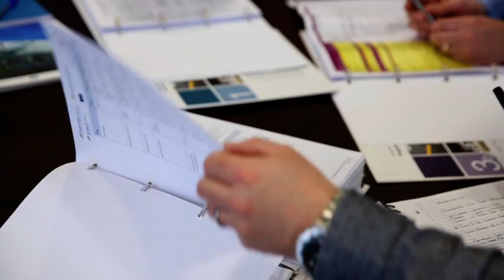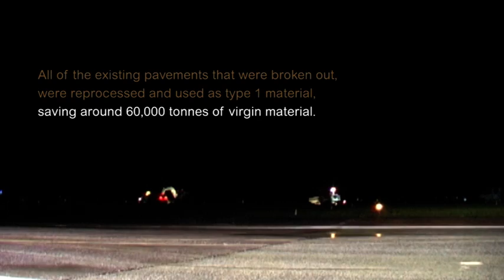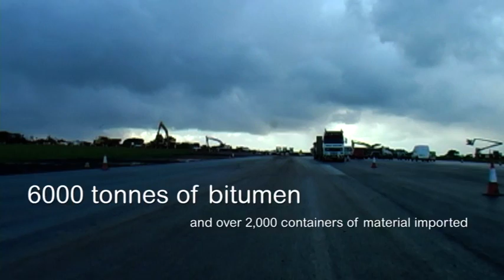VTS 01 1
Lagan Construction Group works at Guernsey Airport